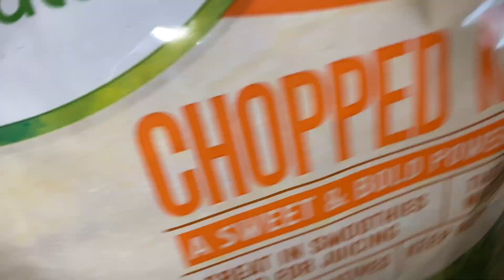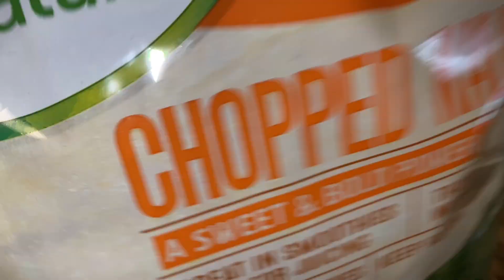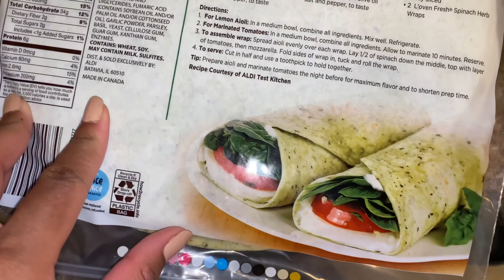COOKING, UNBOXING, AND A GIVEAWAY!| VLOGMAS DAY 10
•Like this video and comment your favorite holiday
•add your Instagram to be contacted!
(GOOD LUCK!) WINNERS WILL BE ANNOUNCED VLOGMAS DAY 13!

*My OFFICIAL WEBSITE! Get natural skin care and lashes
Antiaffiliatebeauty.com

IMOVIE
Editing by : ANTIGORGEOUS
Camera : SONY A5100
Lights : 1 RING LIGHT , umbrella light, and a small background light